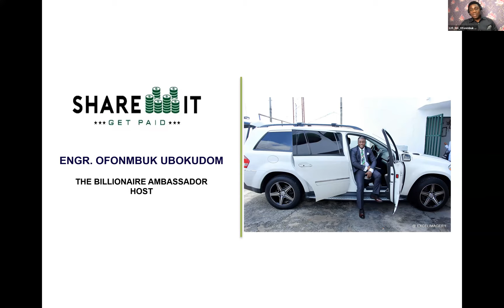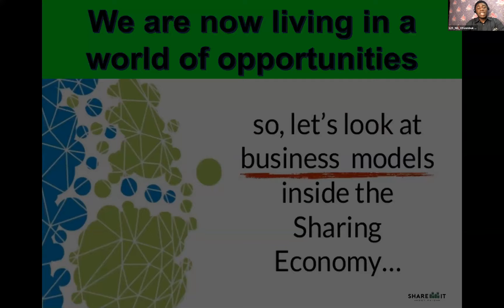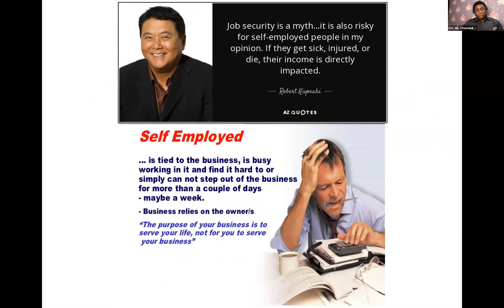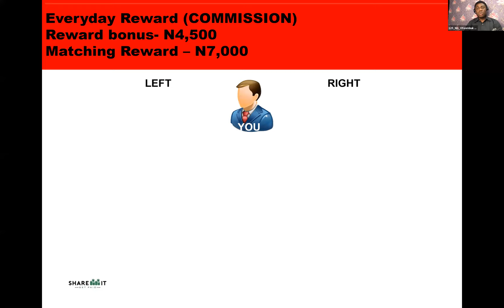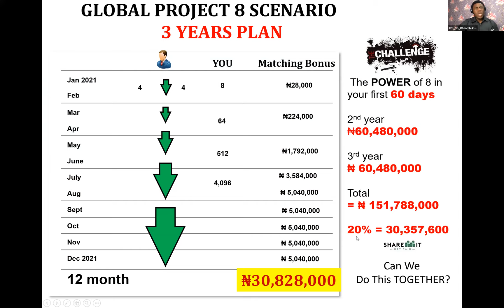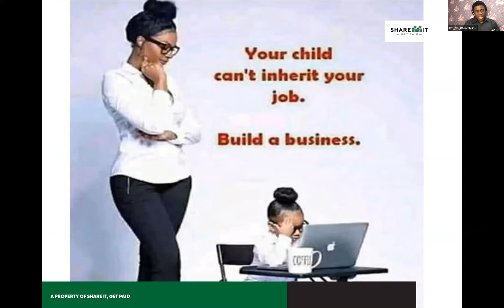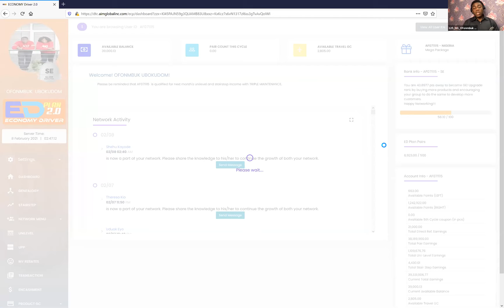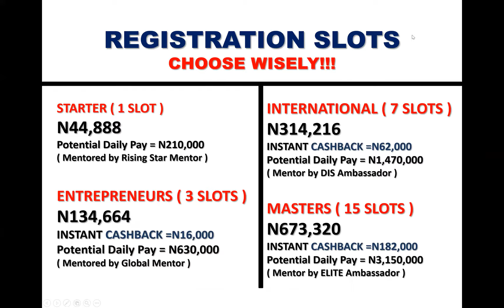Share It Get Paid